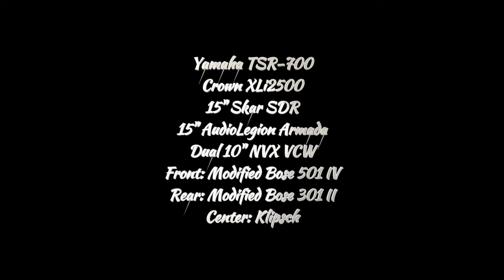4 Car Subwoofers in Home Surround Sound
Using Car subs and yeah they sound amazing.  For what I paid they provide plenty...and I mean plenty of boom.